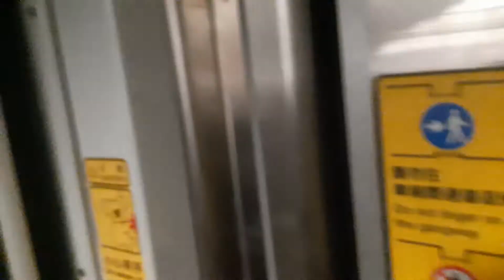1247次經由山線開往苗栗的EMU811+EMU812里山動物彩繪2.0版微笑號區間車(里山動物彩繪2.0版微笑號區間車明天即將走入歷史)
109/8/2松山站19:14分拍攝1247次經由山線開往苗栗的EMU811+EMU812里山動物彩繪2.0版微笑號區間車(里山動物彩繪2.0版微笑號區間車明天即將走入歷史)